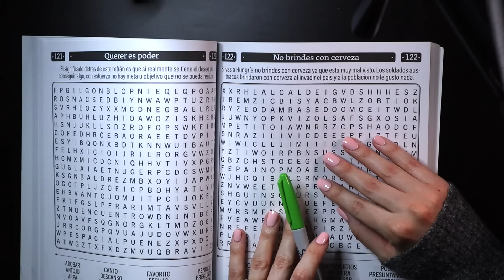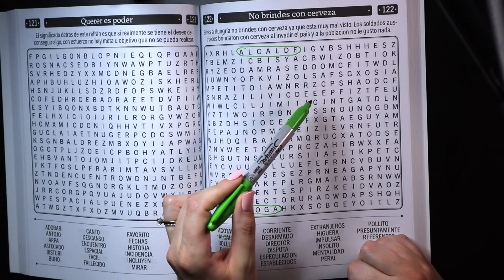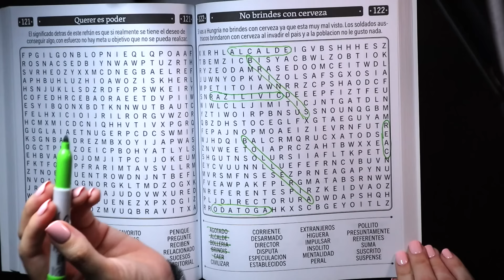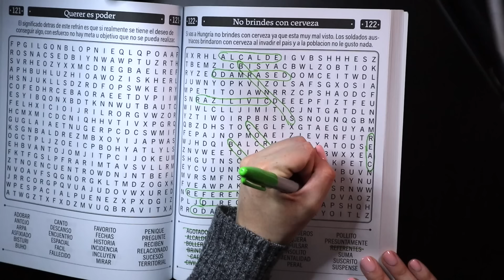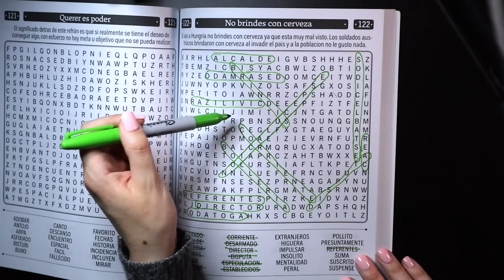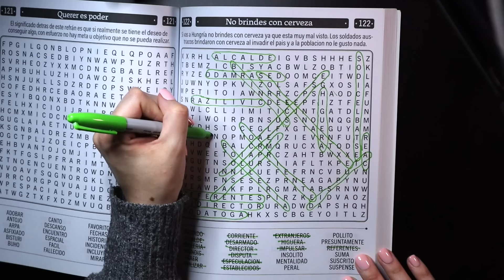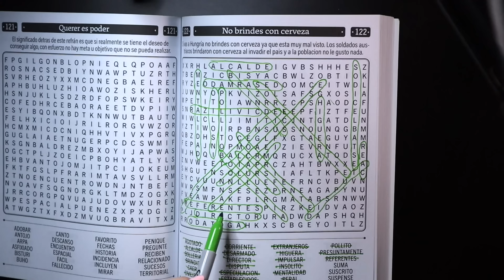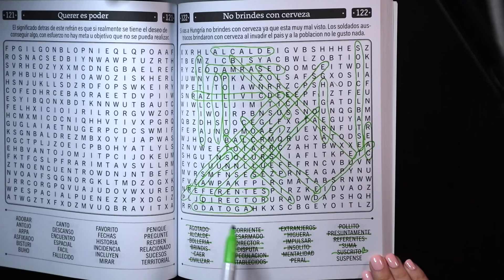ASMR español | chicle y sopa de letras #12!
Hola amigos! En este video estoy mascando chicle, susurrando, y haciendo una sopa de letras :) Espero que les guste!
❤ Leila

Qué es ASMR?
El término ASMR es del inglés Autonomous Sensory Meridian Response, o Respuesta Sensorial Meridiana Autónoma. Es un neologismo que hace referencia a una experiencia caracterizada por una sensación estática u hormigueo en la piel que normalmente comienza en el cuero cabelludo y recorre la parte posterior del cuello y la parte superior de la columna vertebral. Para mucha gente, es una placentera sensación que provoca relajación y sueño. Puede ser una respuesta a varios estímulos visuales y auditivos, y cada persona tiene disparadores diferentes.